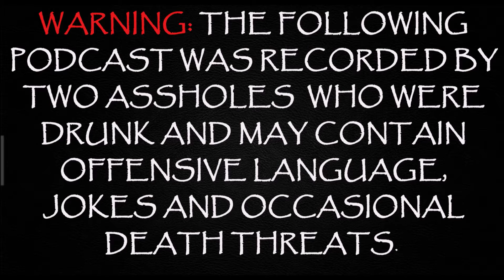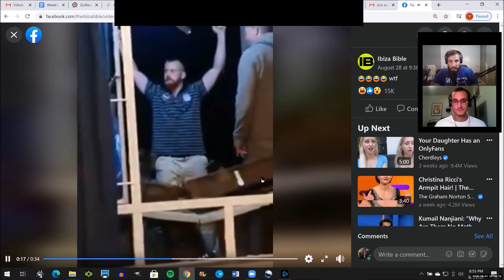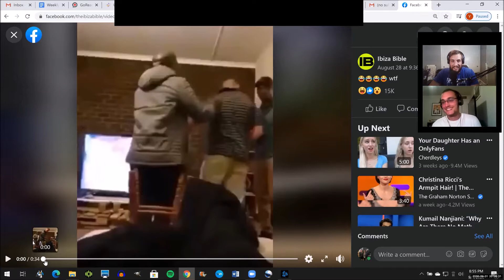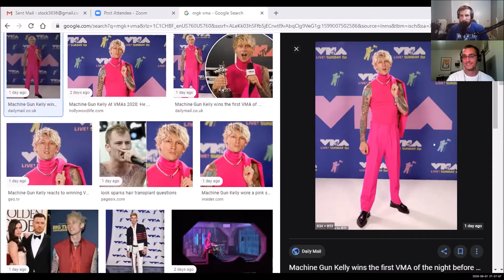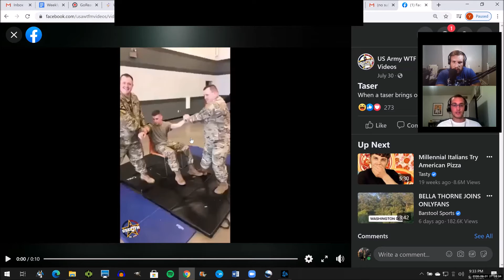DoD Episode 52 - So Drunk He's Disabled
This entire episode is just describing what a piece of garbage Yale is. He is a lazy, selfish, thoughtless, gross, irredeemable sack of sh#t. Don't forget to listen to Miranda's podcasts Miranda's world (studio creator) and My Life is a Joke (spotify). Let us know what you think about a drunk, sarcastic, messed up version of